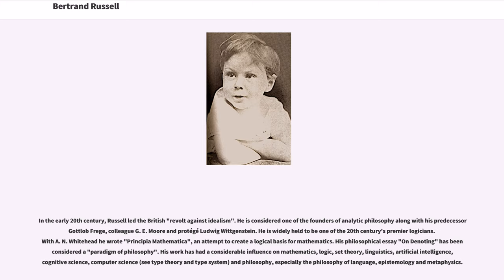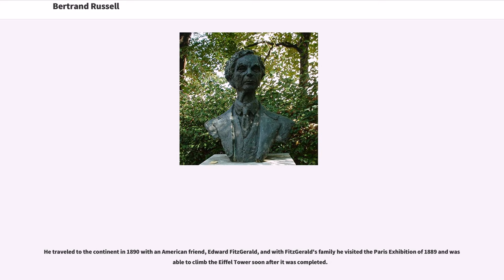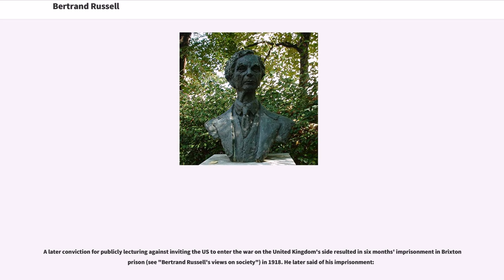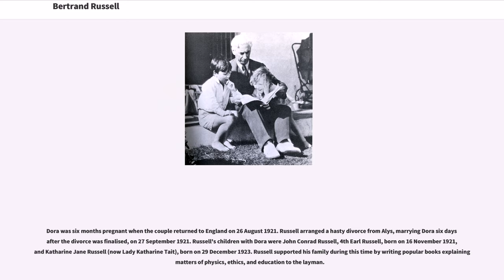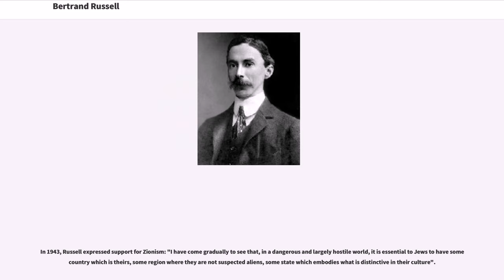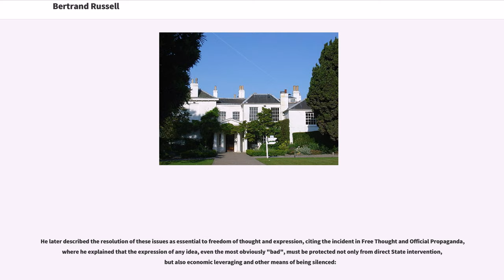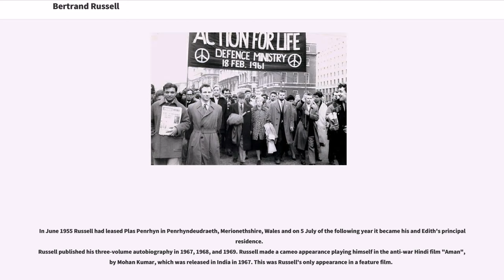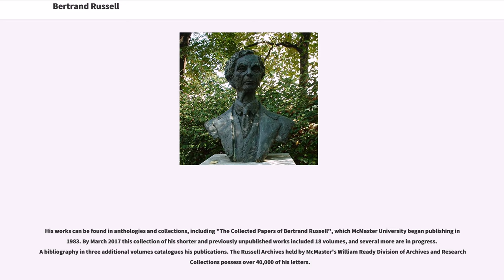Bertrand Russell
Bertrand Arthur William Russell, 3rd Earl Russell, (; 18 May 1872 – 2 February 1970) was a British philosopher, logician, mathematician, historian, writer, social critic, political activist, and Nobel laureate. At various points in his life, Russell considered himself a liberal, a socialist and a pacifist, but he also admitted that he had "never been any of these things, in any profound sense." Russell was born in Monmouthshire into one of the most prominent aristocratic families in the United Kingdom.

In the early 20th century, Russell led the British "revolt against idealism". He is considered one of the founders of analytic philosophy along with his predecessor Gottlob Frege, colleague G. E. Moore and protégé Ludwig Wittgenstein. He is widely held to be one of the 20th century's premier logicians. With A. N. Whitehead he wrote "Principia Mathematica", an attempt to create a logical basis for mathematics. His philosophical essay "On Denoting" has been considered a "paradigm of philosophy". His work has had a considerable influence on mathematics, logic, set theory, linguistics, artificial intelligence, cognitive science, computer science (see type theory and type system) and philosophy, especially the philosophy of language, epistemology and metaphysics.

Russell was a prominent anti-war activist and he championed anti-imperialism. Occasionally, he advocated preventive nuclear war, before the opportunity provided by the atomic monopoly had passed and "welcomed with enthusiasm" world government. He went to prison for his pacifism during World War I. Later, Russell concluded that war against Adolf Hitler's Naz...